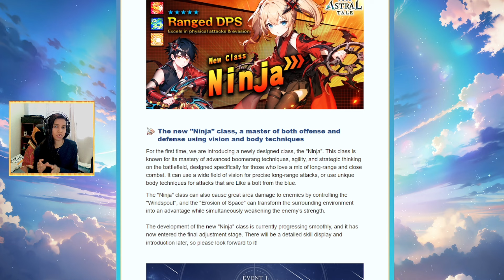ASTRAL TALE MMORPG 2024 | 📢 PRE-DESCARGA DISPONIBLE❗️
"ASTRAL TALE"- Myth of the Stars", un MMORPG japonés clásico, estará oficialmente en todo el mundo. Se ha introducido una nueva profesión. Si estás interesado en este juego, subscríbete y no te pierdas novedades sobre el.

🔔 ¡Subscríbete, pofavo! 🔔

NUEVO juego MMORPG DE BAJOS REQUISITOS, JUEGO RPG, JUEGO DE ROL ONLINE para PC, ANDROID e IOS 2024 para cualquier tipo de dispositivos móviles, celulares o teléfonos u ordenadores. Juegos MMORPG FREE TO PLAY con muy buenos gráficos y buena jugabilidad. Muy bien optimizado para la mayoría de los ordenadores, pc, moviles, para todos los sistemas operativos windows 8, 8.1, 10.